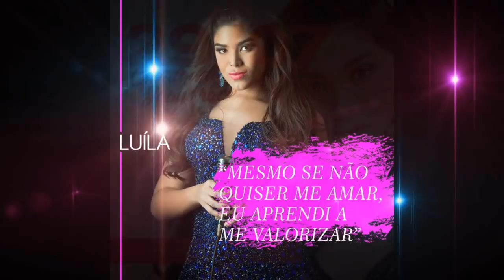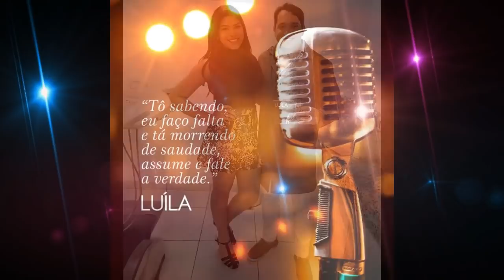Cantora Luila a revelação do momento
Desde já obrigado por estar visitando o canal Marcelo Braga Oficial. vídeos com direitos autorais reservados, antes de usar qualquer imagem favor comunicar.
    Watzapp - Favor Pedir via comentário ou mensagem no vídeo abaixo.
Sites conectados em Sua Conta - Tipo Networks e mais